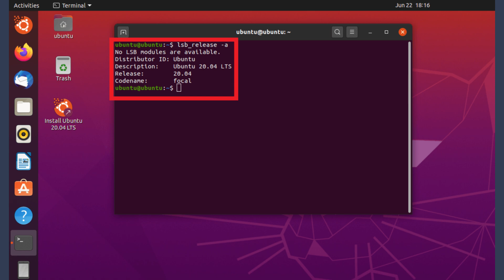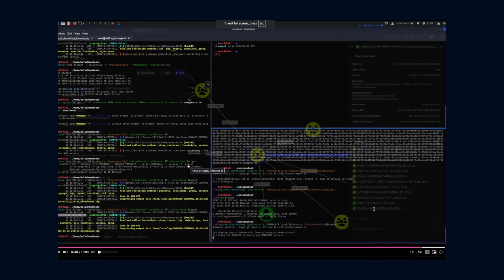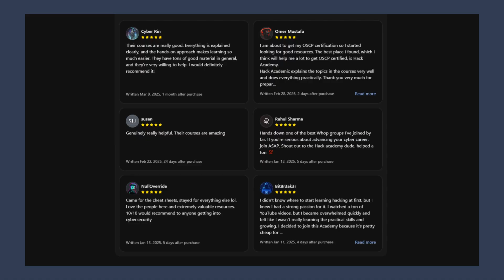How I Learned to Hack in 6 Months & Got a Job! (No CS Degree, No Bootcamp)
Happy Learning!